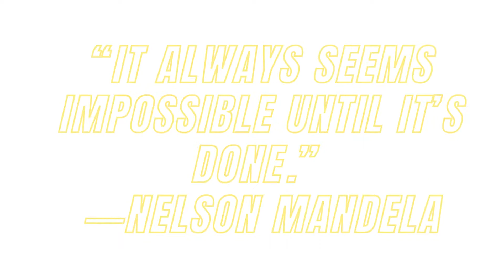5 Years of Signify Technology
We began in 2016 as a start-up with our Founder and two supportive employees.
Now in 2021, we have 4 global offices, 50 employees and multiple award wins.
Thank you to all for your support💛